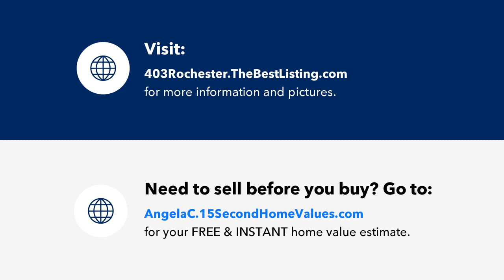403 Rochester Ct, Tuttle, OK Presented by Angela Cheatwood.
403 Rochester Ct
Tuttle, OK 73089

Contact Angela Cheatwood for more information.

Welcome to your dream home in sought-after Tuttle, Oklahoma! This brand new Craftsman-style home sits on nearly half an acre, offering space both inside and out. It even has the perfect spot for rocking chairs on the large front porch! The heart of the home is the light and bright kitchen with large windows above your sink. Prepare meals effortlessly on the gas stove top, and enjoy the built-in oven and microwave. You'll love the island with quartz countertops and plenty of storage. The spacious dining room has a built-in buffet that makes serving breeze. You'll love this space for hosting or just enjoying a quiet night in. In the living room, stylish and functional built-ins on both sides of the fireplace offer additional storage and decor space. The vaulted ceiling and statement beam open up the room and add to all of the upgrades you'll find in this home. Off the living room you'll find a flex space that makes a great office or playroom. The primary suite is your own private oasis with separate vanities, soaking tub, shower, and large closet. It's the perfect place to unwind after a long day. The additional bedrooms are spacious and share a bathroom with double sinks offering plenty of space for everyone! The mud bench allows for even more storage space to keep things organized and the proximity of the laundry room to the bedrooms makes laundry day a breeze. You'll love the charming ambiance of this tight-knit community, where neighbors come together for Friday night football games, festive parades, and more. This home offers easy access to local schools and downtown, ensuring convenience in your daily activities. With its proximity to OKC and Mustang, you can easily explore all the amenities these cities have to offer as well. Don't miss the opportunity to be a part of this wonderful community and call this stunning, brand new home yours. Schedule a showing today and envision a life filled with comfort, style, and unforgettable memories.